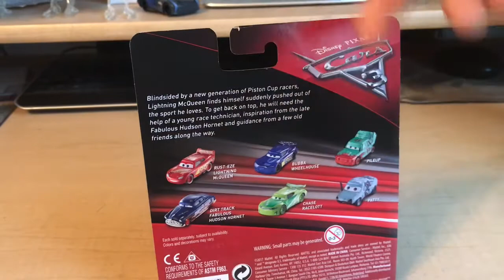Disney Pixar Cars 3 2017 Ryan “Inside” Laney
Ryan “Inside” Laney is the next generation racer for a new sponsor in Cars 3, Blinkr.